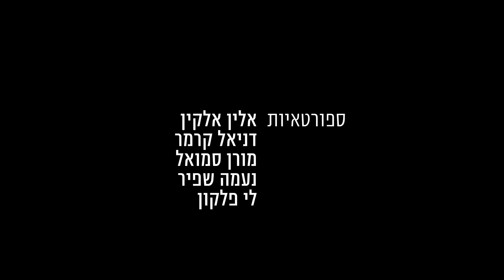ממשיכה_להתאמן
לפרויקטים נוספים: for more projects: maayanrimmer.com

קמפיין לקידום ספורט נשים שנעשה במסגרת פרויקט גמר בתקשורת חזותית במכון הטכנולוגי בחולון (HIT)
הקמפיין מציג את ההתמודדות של הספורטאיות עם החברה, ובא לשבור את הסטיגמות החברתיות ולהפחית ביקורת.

הספורטאיות המשתתפות בקמפיין הן: אלין אלקין, דניאל קרמר, מורן סמואל, נעמה שפיר ולי פלקון.
יוצרת: מעיין רימר
הנחיה: ארז בכר
צילום ועריכה: מעיין רימר
צלמים נוספים: ארתור מז'רובסקי וענר גרא

תמשיכו להתאמן.

 A campaign for promoting Women's sports that was created as part of a graduation project in Visual Communication Design in HIT (Holon Institute of Technology) Israel.
  The campaign talks about the Stigmas of the society about female athletes, and shows what they have to deal with.

Athletes in the video: Aline Elkin
Danielle Kremer
Moran Samuel
Naama Shafir
Lee Falkon

Created by: Maayan Rimmer
Guidence: Erez Bahar

Keep training.